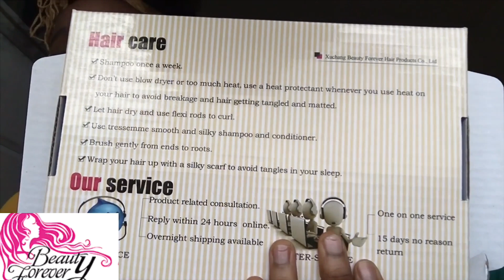UNBOXING !!! BEAUTY FOREVER HAIR REVIEW (Brazilian Body Wave)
This is an unboxing review on beauty forever hair !!

Hair : Brazilian body waves (beauty forever hair)
Inches 20’22’24 with an 18 in three part closure.

Name ? Celebrete’ pronounced “celebrity”
Age ? 17

EDITS?
IMovie
We heart it
Eraser
GlitchVideo
Phonto
Cute cut